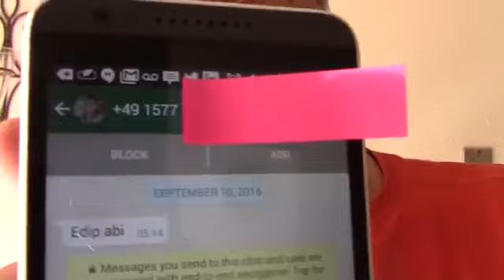Hellloooo edipyuksel 4️⃣7️⃣8️⃣